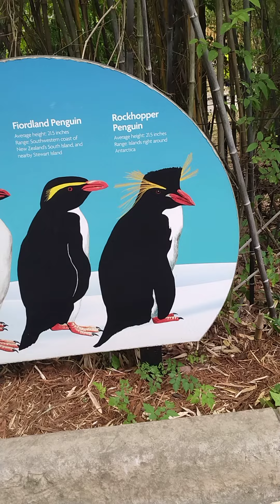Did you know there are PENGUINS at the zoo!!!! 😲😲😲😃😃😃Our first time to ever see penguins!!!!